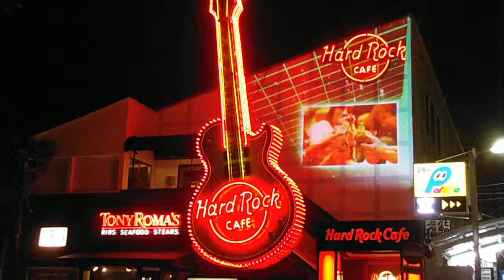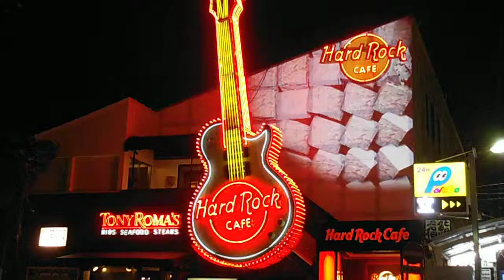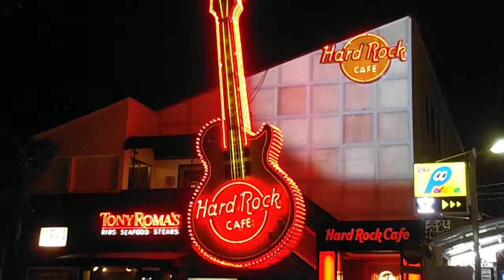DSCF6440ハードロックカフェ東京プロジェクションマッピング20140206復活してた